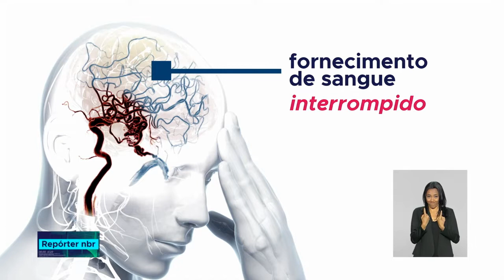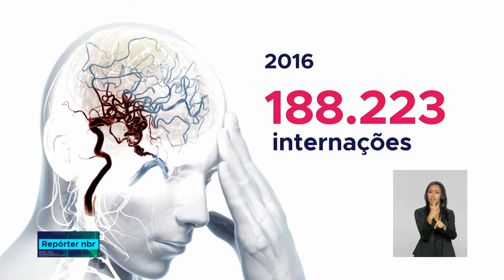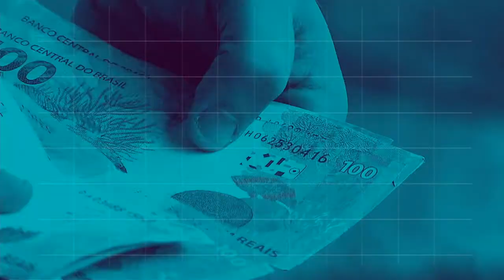BOLETIM REPÓRTER NBR 12h - 13 de agosto de 2018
REPÓRTER NBR 12h - 13.08.18: presidente Michel Temer participou, nesta segunda-feira (13), de reunião para discutir decreto que regulamenta relicitação. Veja também: Boletim Focus estima que o IPCA de 2018 fique em 4,15%, abaixo do centro da meta prevista pelo governo.